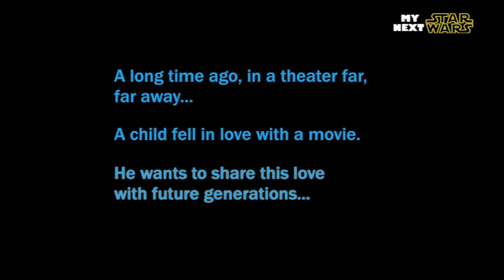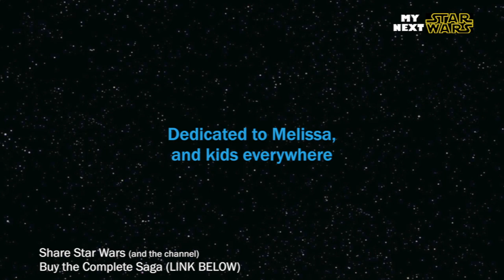Future Hero of Star Wars Episode 7 - R2D2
Please SHARE this STAR WARS tribute (in case this video gets removed).

Star Wars inspired me as a kid. This video is a tribute to my favorite character, R2-D2.

This video is for my 8-year-old niece, Melissa. When I told her about the upcoming Star Wars Episode 7, she asked me, "Who is R2-D2?"

She has watched the movies and the Clone Wars seasons, but she didn't appreciate R2-D2 the way I did. So instead of telling her about it, she helped me with this video (she thought of the questions and I answered them).

I hope you like this video as much as we do.

Isn't R2-D2 just a robot?
Why is R2 so important?
What did R2 do in Star Wars?
Who takes care of R2?

Optimized for Headphone use =) Enjoy!

(hint: check email notifications for updates)
TWITTER follow for instant updates

/*CREDITS*/
Wikipedia, Star Wars Episodes 1-6, and Melissa (thanks Meli =)

I really hope you liked this tribute to Star Wars.